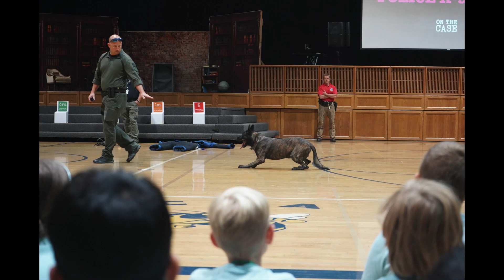VBS 2023 Slideshow for Worship